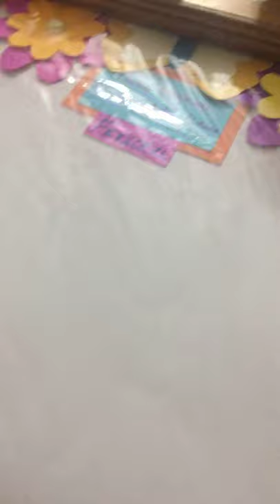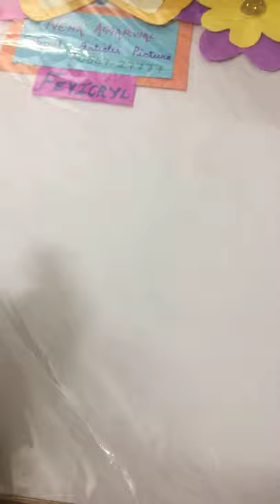Acrylic painting on canvas